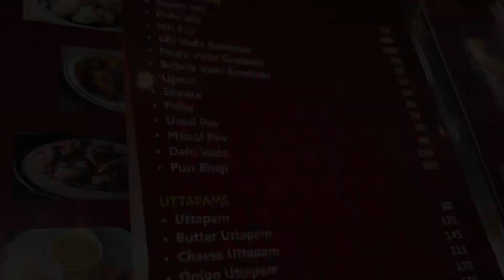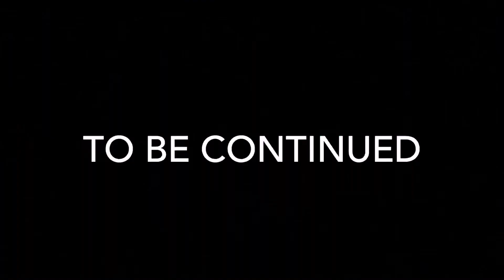Half Yearly trip 2023 ❤️ Villament Resort 🛖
My setup: